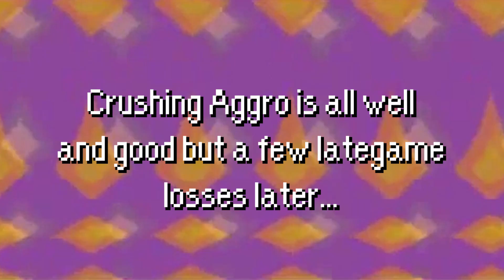BURNING FORESTS with Control Warrior | Rise of Shadows | Hearthstone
Only YOU can prevent Trump from starting forest fires!

Deck Code:
AAECAQcK0AKfA5AHze8C9PUCkvgCjvsCoIAD0pgDhp0DCkuiBP8HnfACm/MC0fUCg/sCnvsCs/wCkp8DAA==

FOLLOW TRUMP!